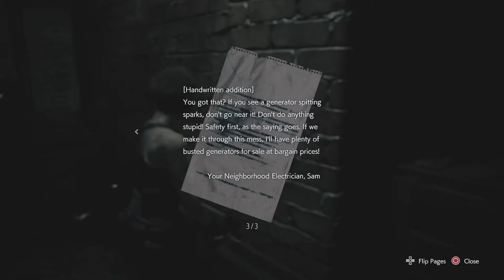Whose mans is this?! | Ep 3 | Resident Evil 3: Remake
Inthis episode we explore more of the game and we end up finding Nikolai and I can tell you right now that I am ready to end this mans whole career! Let me know what you guy;s think in the comments below about Nikolai.